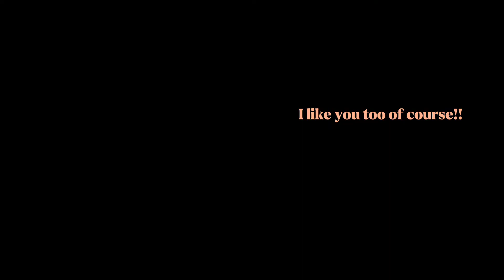a tiger lesbin story part 1